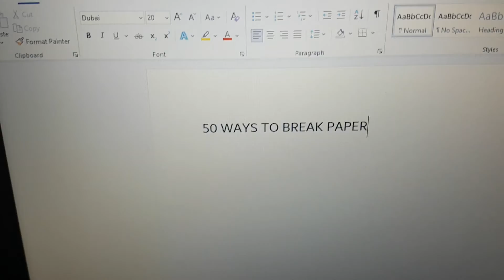50 Ways To Break Paper - Teaser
How did I come up with so many ways to destroy freaking paper?